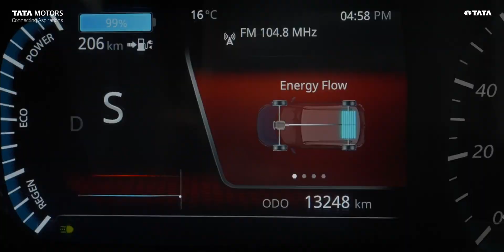The All New Tata Tigor Electric Coming Soon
Tata Motors has revealed its next launch will be a revamped avatar of an electric car that has been on sale before – the Tata Tigor EV. A few years ago, Tata had introduced the Tigor EV for government authorities and fleet buyers, and in 2019, it was also made available to private buyers, but found few takers because of its somewhat limited range and performance. However, Tata now promises to solve those concerns by rolling out a revamped Tigor EV with its Ziptron technology, which it has now previewed in a teaser video.